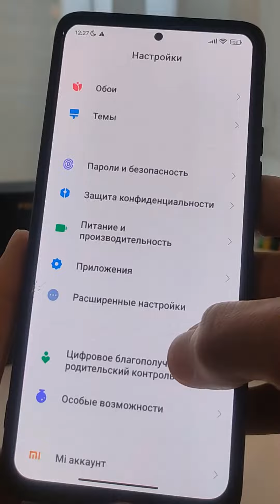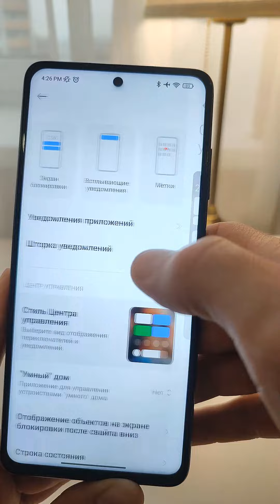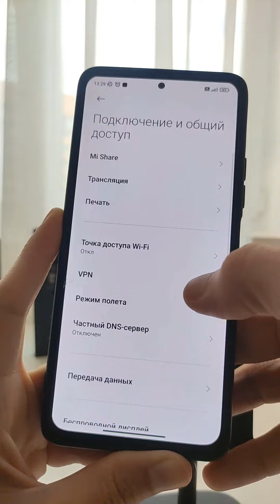🔥 ТОП НОВЫХ фишек XIAOMI MIUI 12.5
Рассмотрим полезные функции на телефона Xiaomi, Redmi, Poco  в оболочке MIUI 12.5

✅ Рассмотрим такие полезные функции:
00:00 Повышение производительности Xiaomi
00:20 Настройка уровня тактильной отдачи на Xiaomi
00:40 Расширение памяти на Xiaomi
00:55 Высокая производительность на Xiaomi
01:14 Обзор универсального стилуса
01:43 Классическая шторка на Xiaomi в MIUI 12.5
02:05  Оптимизация Xiaomi MIUI 12.5
02:23 Таймер режима без звука и не беспокоить на Xiaomi